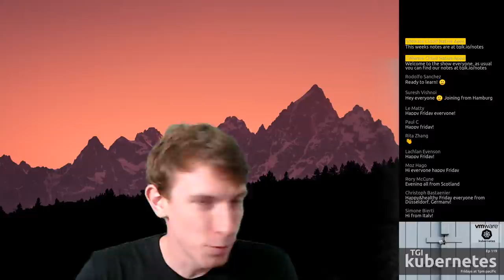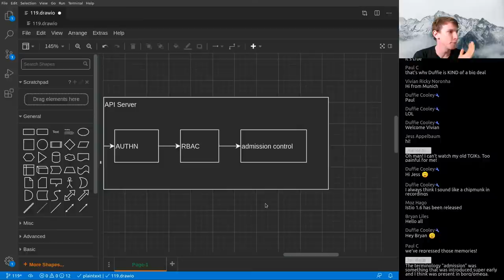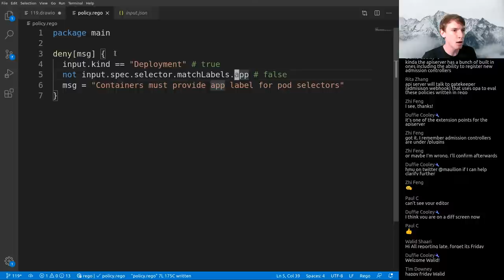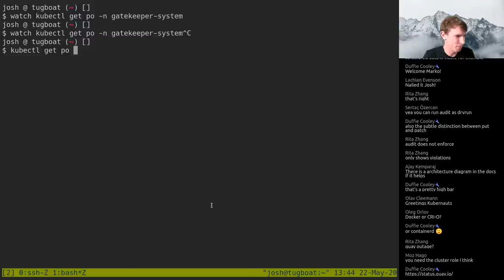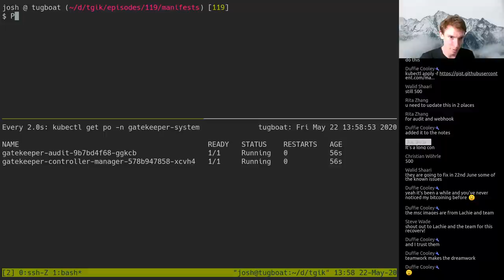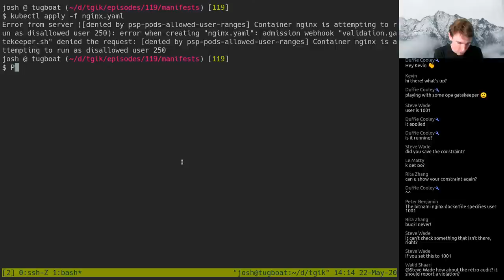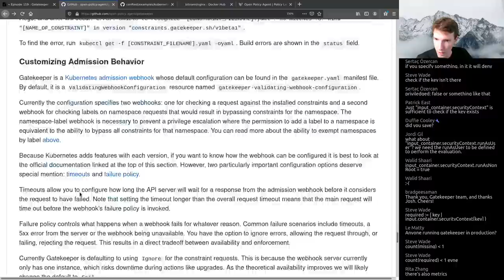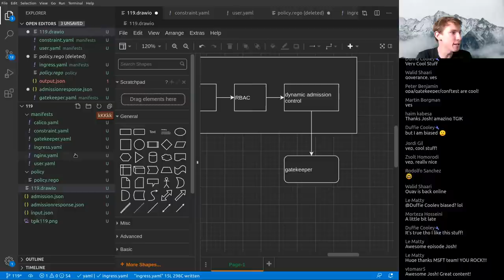TGI Kubernetes 119: Gatekeeper and OPA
Come hang out with Josh Rosso as he continues our previous exploration around the OPA ecosystem with a focus on Gatekeeper!

00:00:00 - Welcome to TGIK!
00:02:41 - Week in Review
00:09:50 - Admission Controller Overview
00:22:41 - OPA and Rego Overview
00:33:31 - Gatekeeper
01:43:16 - Wrap Up